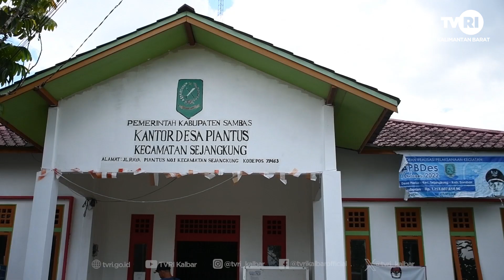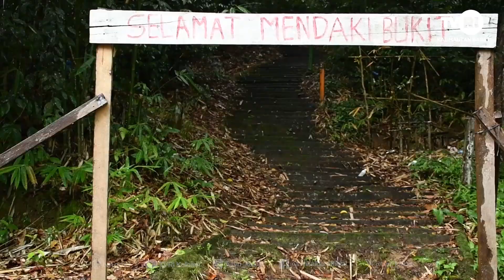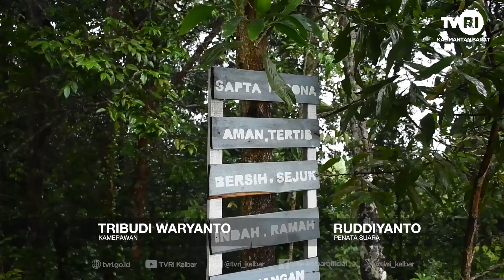LEGENDA DATOK KULLUP